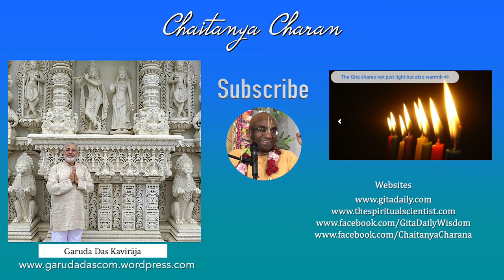Is the Bhagavad-gita a spiritual book or a religious book? The Monk's Podcast 194 with Garuda Prabhu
Summary 1:29:49
Garuda Das Kavirāja is Professor of Philosophy and Religion at Christopher Newport University, Virginia and Director of Studies in Religion. He is also Distinguished Research and Teaching Faculty at the Graduate Theological Union, Berkeley. He lectures around the world on his translation of the Bhagavad Gītā, on the philosophy of Yoga, as well as on the teachings of the Krishna Bhakti tradition. When he is not lecturing, he guides, counsels, and mentors students on living the life of the heart or bhakti.